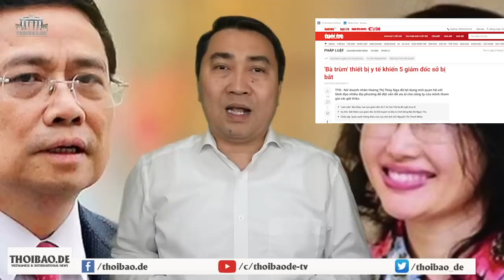Cơn địa chấn mang tên Vạn Thịnh Phát, gần 800 công ty bị vào tầm ngắm!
Ngân sách trống rỗng, quan chức tham nhũng, khi đảng cần tiền thì doanh nghiệp thành miếng mồi ngon.